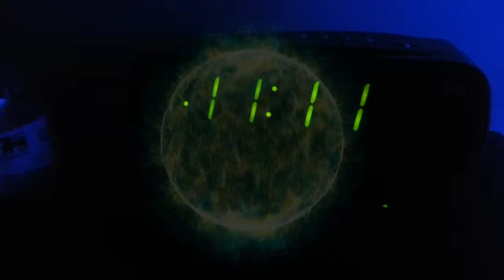528hz Solfeggio Whale Songs and 7 Chakra Tune Up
Music created from the Ancient Solfeggio Scale, which stimulates the vibration of expanded creativity, easier problem solving and holistic health.

Nikola Tesla, the great genius and father of electromagnetic engineering, had once said, “If you only knew the magnificence of the 3, 6 and 9, then you would hold a key to the universe”. The 3, 6, and 9 are the fundamental root vibrations of the Solfeggio